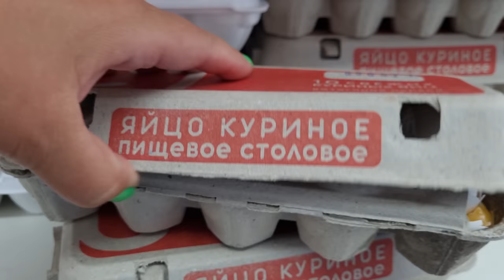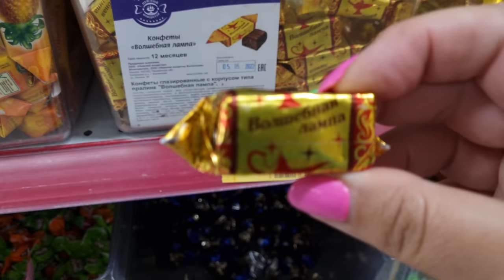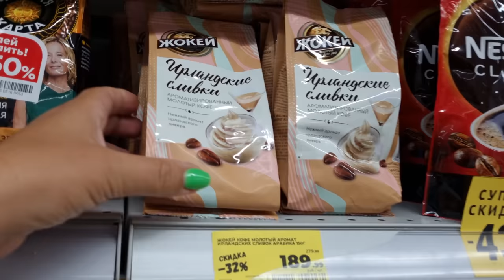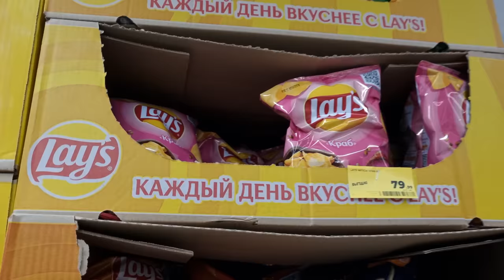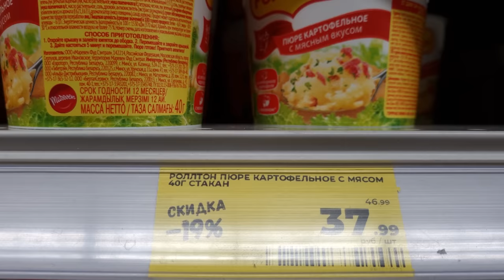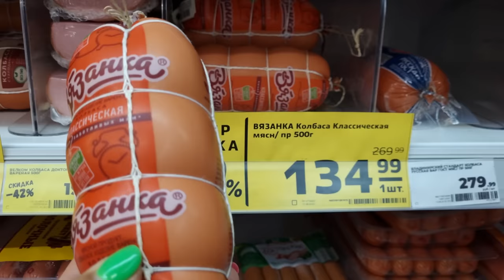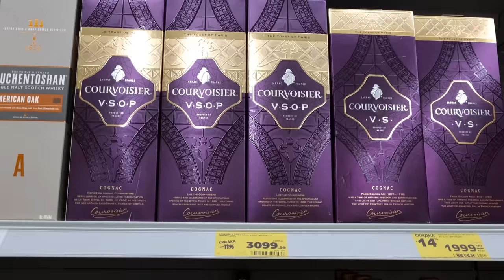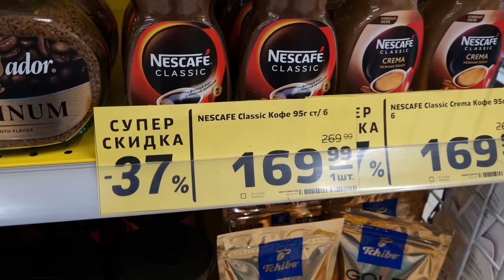Russian Village Under Sanctions.😡 Prices in Grocery Store and Local Market.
We went to a village 650 km from Moscow. What delicious homemade dishes Russian housewives sell here at the local market!!! Salted and pickled mushrooms, fresh berries from the forest, amazing tomatoes from the garden, incredible wild strawberry jam, honey and much more! Watch our video up to the end and you will find out everything about the prices and assortment of goods in a large village supermarket and a wonderful local market! Enjoy dear friends!

💖💖💖 If you like our channel, if you like me and my videos, please support us, we really want to develop for you!